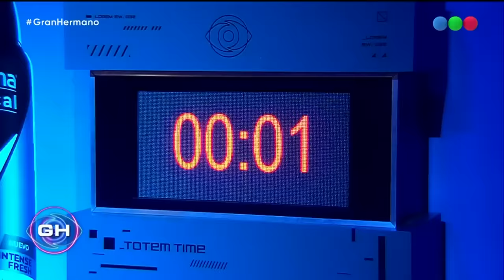Programa 26 (11-01-2024) - Gran Hermano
Llega a Telefe una nueva temporada de Gran Hermano, formato de Banijay Rights con la
producción de Telefe y Kuarzo. Con la conducción de Santiago del Moro, en esta edición
se podrá ver la casa en vivo las 24 hs. con una cobertura exclusiva a través de DGO, la
plataforma de TV en vivo y streaming de DIRECTV. Un canal exclusivo, gratuito y abierto
a todo público.

La casa más famosa del país vuelve a abrir sus puertas. Nuevos jugadores, una casa
renovada, nuevas reglas, un estudio de más de 1.000 m2 y entre las grandes novedades,
a través de DGO, la transmisión del reality con +60 cámaras activas que se verán en
forma exclusiva y gratuita disponible las 24 horas para Argentina, Uruguay, Chile,
Colombia, Ecuador y Perú con un canal abierto a todo público.

Además, los clientes del servicio satelital de DIRECTV, compañía líder en conectividad,
entretenimiento e información en América Latina, accederán a diferenciales con
contenido adicional y cámaras exclusivas para oficiar de “directores” y elegir con el
control remoto en un mosaico interactivo qué historia seguir, en la que los nuevos
jugadores harán todo lo posible para convertirse en el ganador de Gran Hermano.

Además, en Pluto TV estarán disponibles las galas completas, para verlas luego de su
emisión en Telefe. Mientras que en mitelefe.com el público podrá disfrutar de los
mejores momentos y contenidos editoriales. Por otra parte, Streams Telefe brindará una
cobertura por streaming, en Twitch, YouTube y RRSS. Diego Poggi, Nacho Castañares,
Lucila "La Tora" Villar, Daniela Celis y un gran equipo seguirán de cerca todo lo que
suceda dentro de la casa más famosa, con una cobertura de más de 8 hs. diarias en
vivo de domingo a viernes.